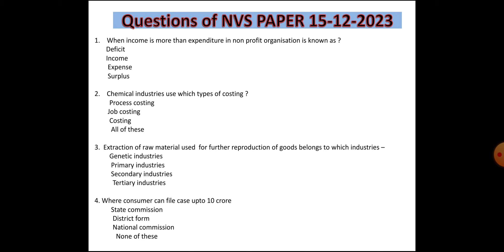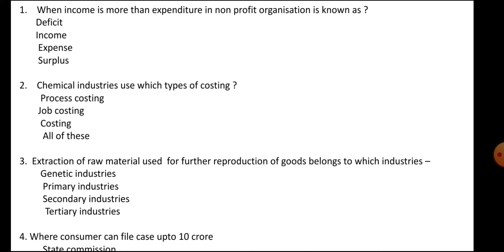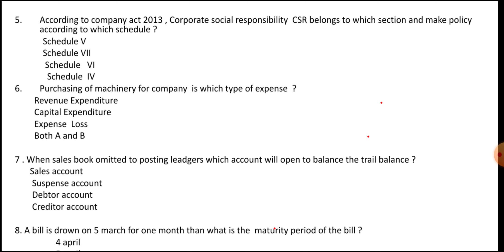NVS के PAPER में क्या आया था? / NVS और KVS का पेपर में कितना अंतर होगा ?/ NVS पेपर 15-Dec -2022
NVS के PAPER में क्या आया था?
 NVS और KVS का पेपर में कितना अंतर होगा ?
 NVS  पेपर  15-Dec -2022
KVS PAPER 2023